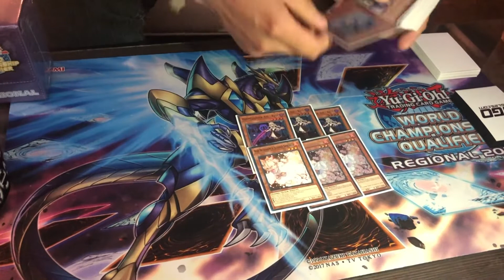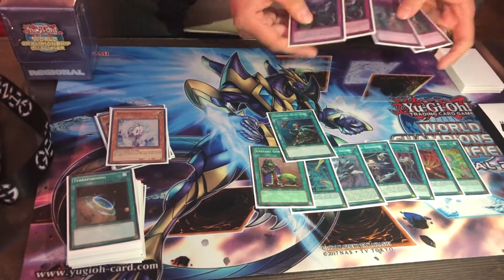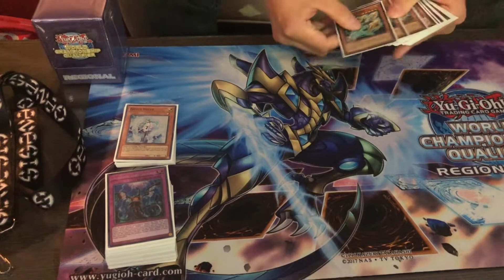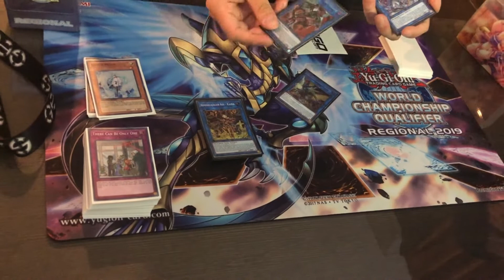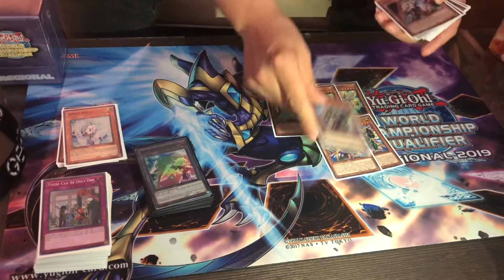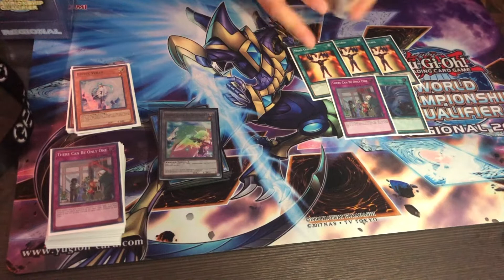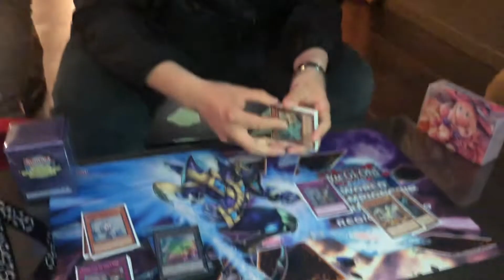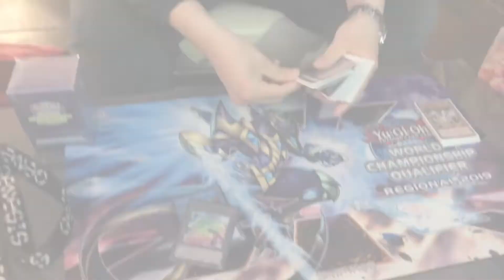Elvis Prado Sky Striker 2nd Place Wilsonville, Oregon Regional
Have ideas or suggestions? Let us know so we can make things better.